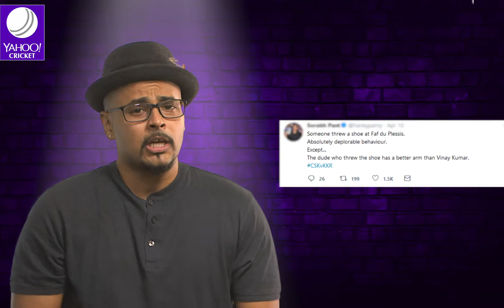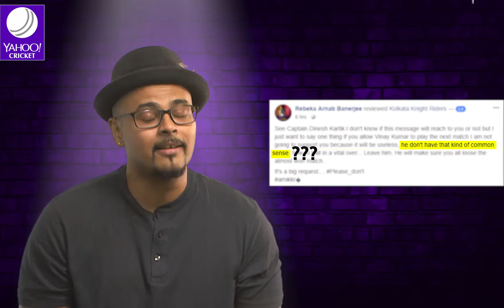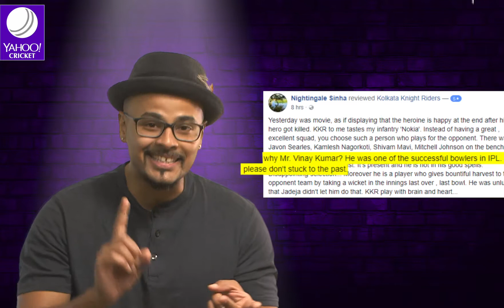Silly Pant of View - The Legend of Vinay Kumar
Even Vinay Kumar's greatest fan Sorabh Pant could not figure out the power of fans! Did DK actually listen to the fans on social media? 😂😝